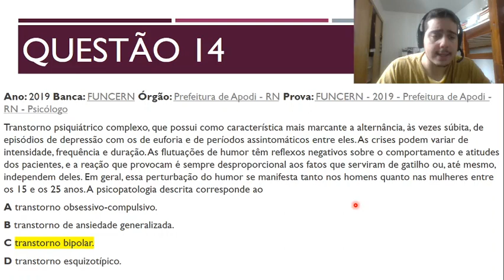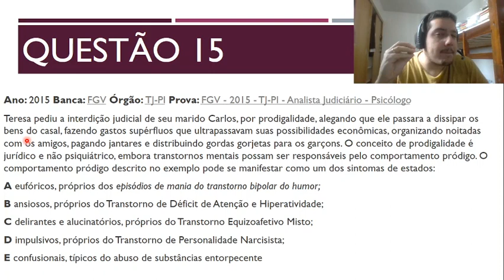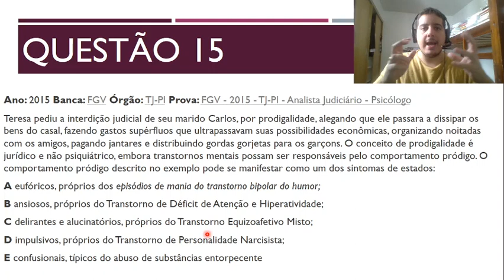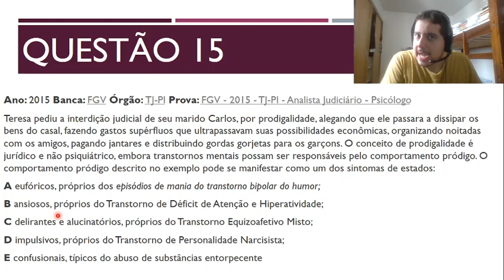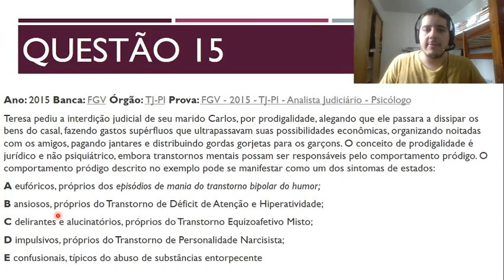2 Questões de Concurso sobre Transtorno Bipolar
Resolução de Questões sobre Transtorno Bipolar do Humor